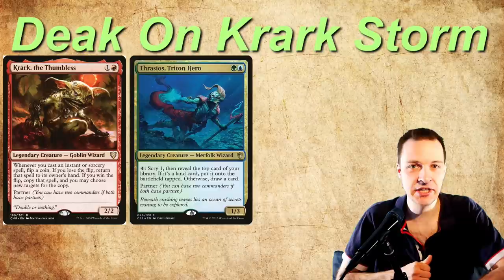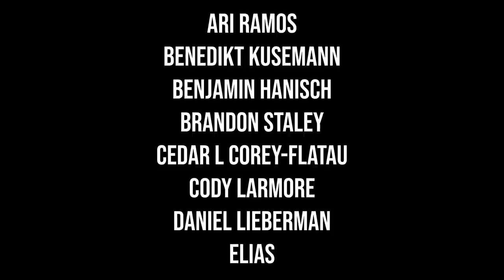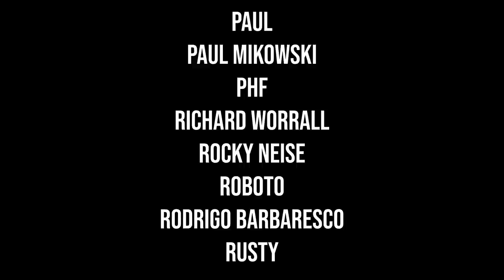Mono black syr Konrad in cEDH what! we also have Krark & Thrasios vs Tograkh & Yevesh vs kenrith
Here comes a competitive commander gameplay battle with some cEDH decks joined by a mono-black deck.